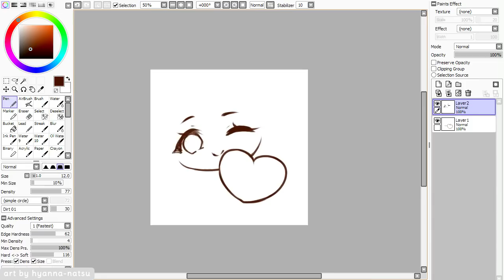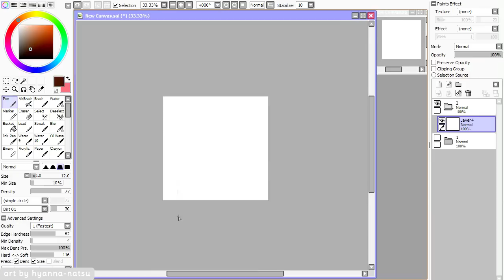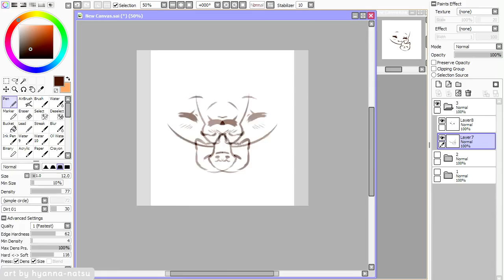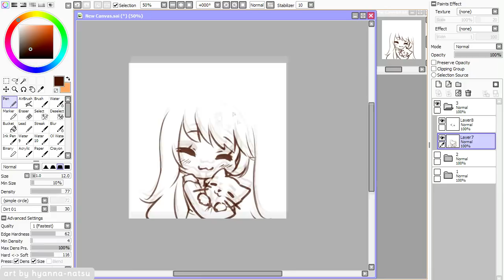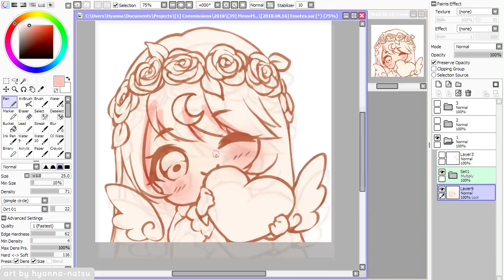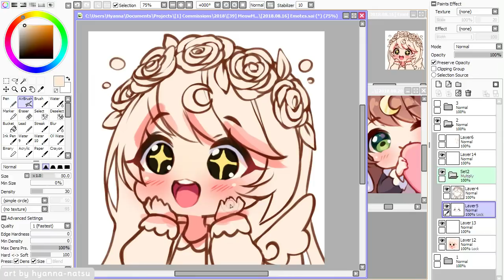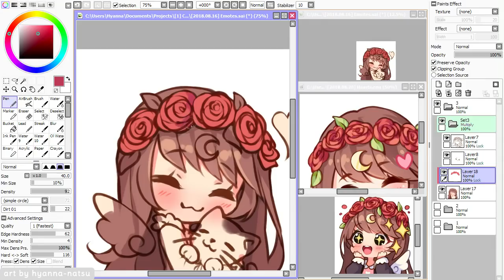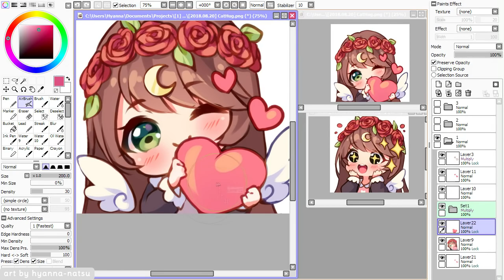【Speedpaint】 Meow meow expressions (Hyan Timelapse #282)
Twitch.tv emotes for MeowMaggs

Doing emotes is sure fun, I should record when I draw the ones I create for my picarto xD
I love playing with expressions and editing the tiny versions to be more visible! * W*)

Finished drawing: not sure if I will post it soon o wo
Character belongs to MeowMaggs@deviantART

*･.｡✧ *:・ﾟ✧★*･.｡✧ *:・ﾟ✧･.｡ *:・ﾟ✧★*･.｡✧

Recording: Open Broadcaster Software
Encoding: MeGUI